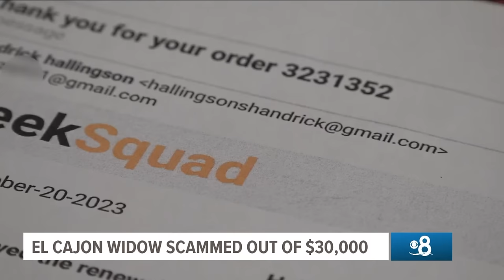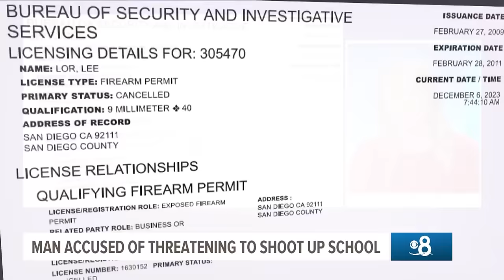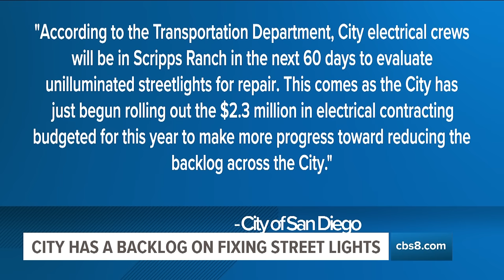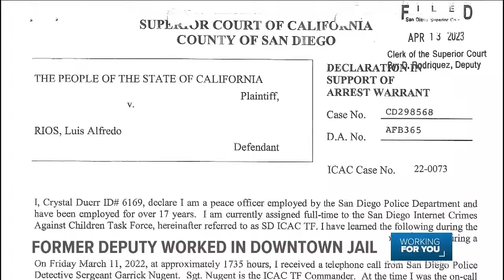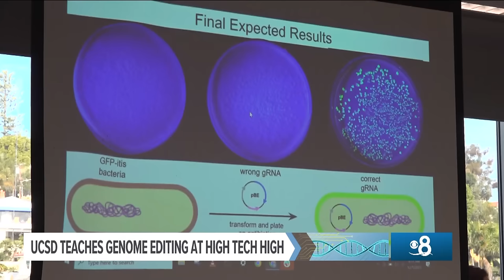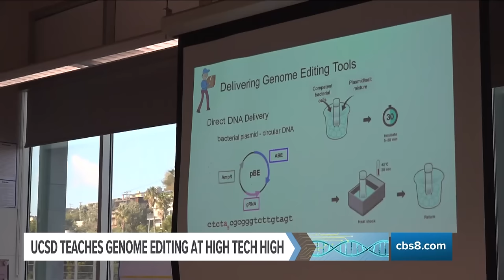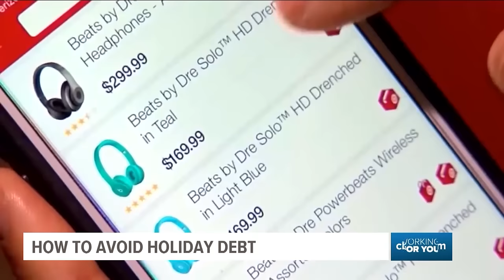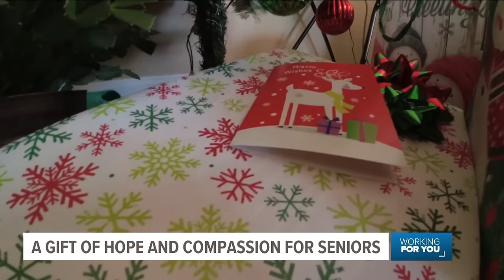Around San Diego | Top stories from the past week (Dec 8)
CBS 8's Jenny Day highlights stories of the week and talks about what is happening around San Diego, California.